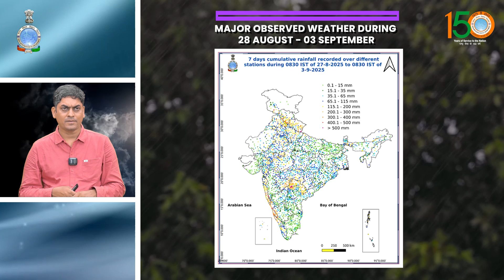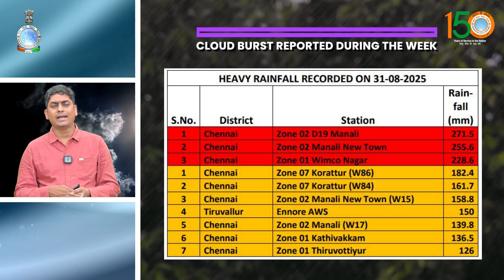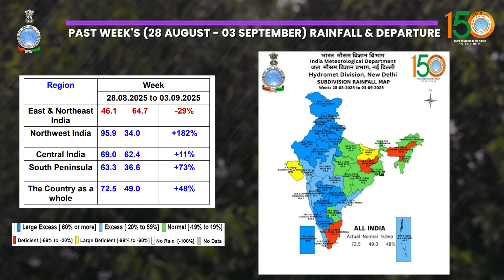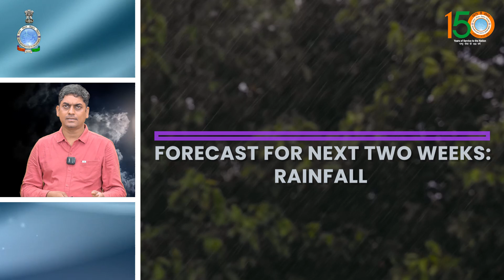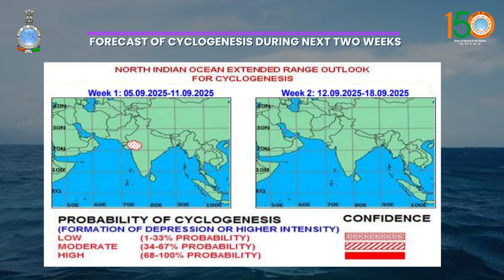Weekly Weather Briefing (04.09.2025)